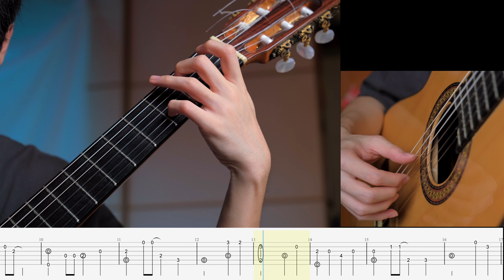Fly me to the moon - B.Howard - Abrsm Grade 2 guitar cover with tab & tutorial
0:00 start
0:44 tab & slow version